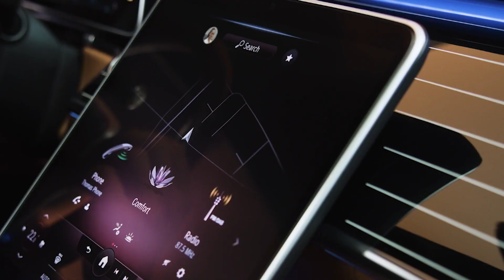Mercedes-Benz Fan Facts & Figures from 2020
كان 2020 عاماً مليئاً بالتحديات والصعوبات لكنه لم يوقف مسيرة النجاح.

شاهد هذا الفيديو لتلقي نظرة عن قُرب على إنجازاتنا المذهلة في العام الماضي.

!It's safe to say that 2020 was an unpredictable year, but that didn't stop us

.Check out this video for a closer look at our remarkable achievements last year